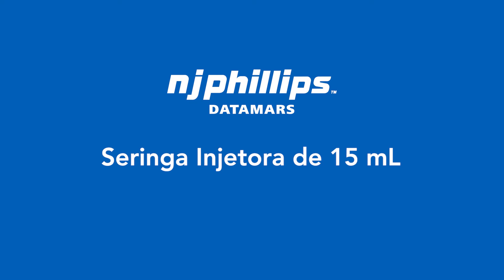Guia de limpeza do injetor NJ Phillips ™ 15mL 'Dial-A-Dose'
Vídeo instrutivo detalhado ilustrando a maneira correta de limpar e lubrificar um injetor NJ Phillips ™ 15mL 'Dial-A-Dose'. Para obter mais informações sobre NJ Phillips ™, visite njphillips.com.